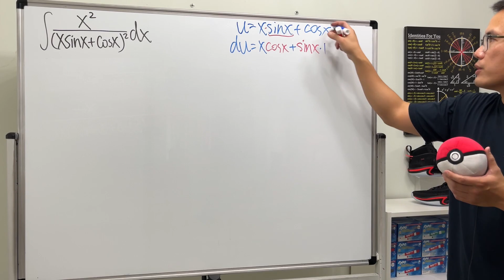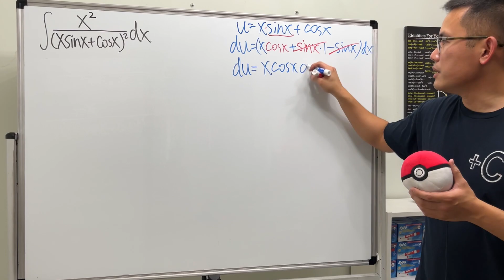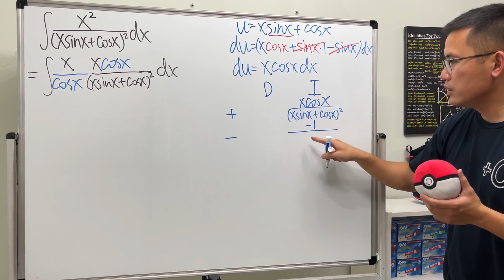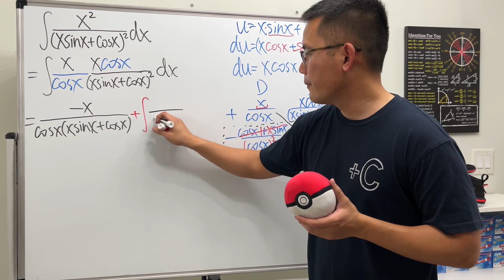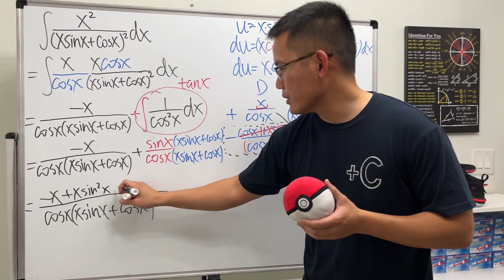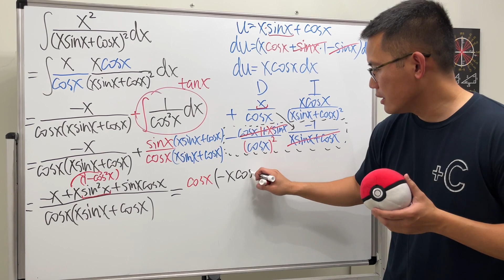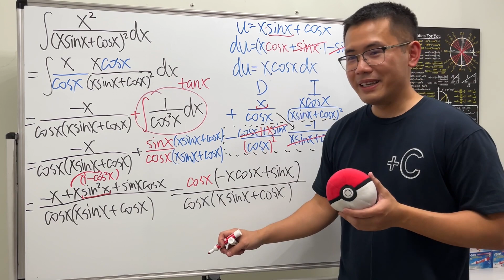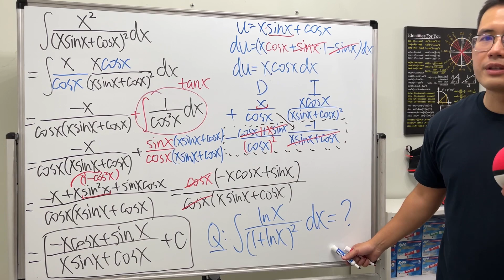不可能的積分題？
挑戰微積分難題, 解不定積分 integral of x^2/(x*sin(x)+cos(x))^2, 我們會需要用到 變數變換 u-subsitititon 還有 分部積分法 integration by parts

吉掰米     Dino Lin     水源ミヤゴ     chuan liu     jacket paul     Strasbourg Chung     鄭雷丘
Kin Man Wong
我是分隔線
祝你幸福
黑筆紅筆 微積分教學